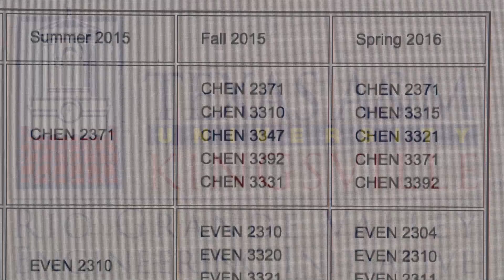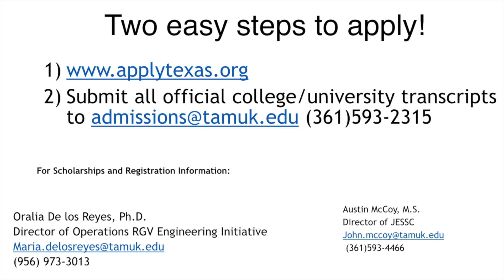Texas A&M University-Kingsville Rio Grande Valley Engineering Initiative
Texas A&M University-Kingsville has been a pioneer in engineering education in South Texas for nearly 90 years. Now, students in the Rio Grande Valley can earn a Javelina Engineering degree without leaving the area. The Texas A&M University-Kingsville Rio Grande Valley Engineering Initiative offers Junior and Senior-level classes in Chemical Engineering, Environmental Engineering, and Natural Gas Engineering.  This program is intended for students with or near completion of an associate's degree in pre-engineering from a community college.